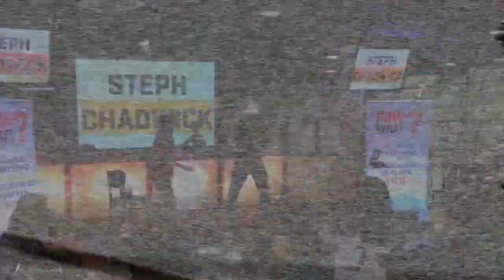Slightly Unusual Presents Steph Chadwick !!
Check out Steph in action, she is amazing!!